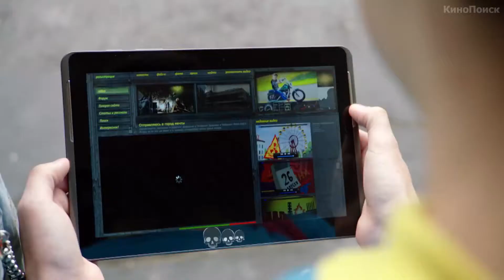Чернобыль: Зона отчуждения 1 сезон - Трейлер